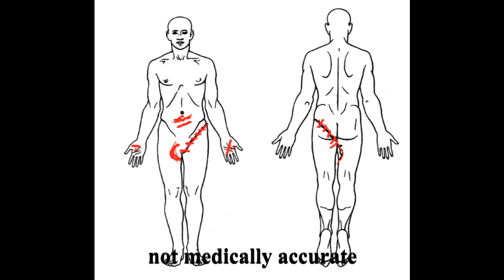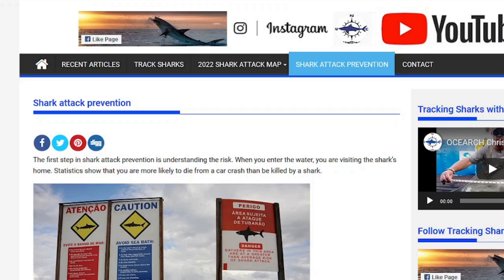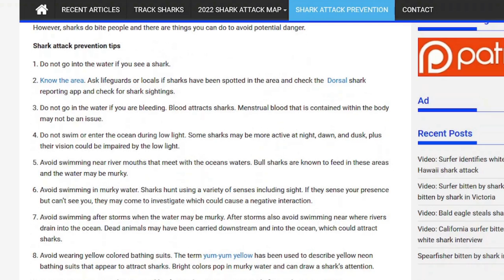2022 Fatal Shark Attacks: Mexico and Australia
The first fatal sharkattack of 2022 have been reported. A diver was killed by a white shark while looking for scallops off the coast of Mexico. Victor Estrella was using a commercial diving rig when his tender noticed his air hoses being jerked around.

The tender pulled up the hoses and Estrella who was being attacked by a shark. He was able to pull Estrella up, bit had to fight the shark for his body.

Estrella was taken into shore, but had lost a leg and died.

In Australia Simon Nellist 35,  was killed by a large white shark. The shark struck the Nellist several times before swimming off with his body.

Our thoughts and prayers are with the family of the victims.